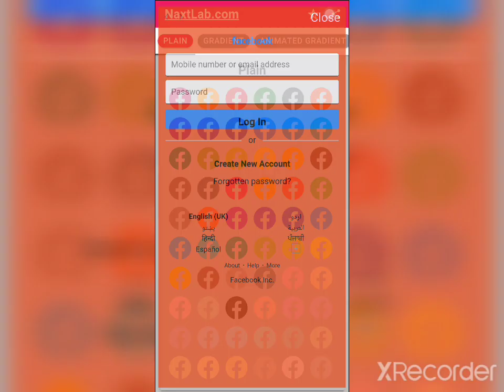Change your Facebook theme into green, orange, grey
Pink Color For Facebook
Download From Playstore for free.